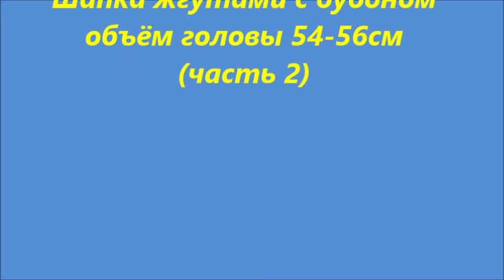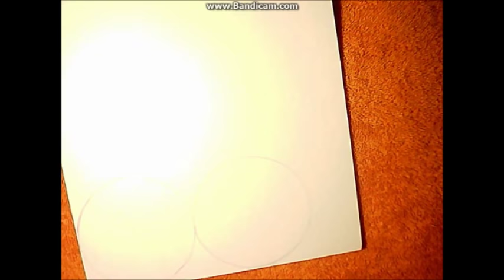Объёмная шапка+с помпоном,шапка спицами мастер класс.Шапка со жгутами спицами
Шапка +с помпоном спицами-в этой части увидите как закончить и обработать шапку спицами.

Так же принимаю заказы.